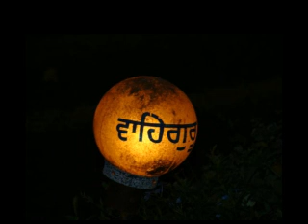Mere Sahib Tu Mae Maan Nimaani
Another Shabad by Tej Pratap Singh Recorded at GurKamal Studio,Toronto

When You come to mind, I am totally in bliss. One who forgets You might just as well be dead.
That being, whom You bless with Your Mercy, O Creator Lord, constantly meditates on You. ||1||
O my Lord and Master, You are the honor of the dishonored such as me.
I offer my prayer to You, God; listening, listening to the Word of Your Bani, I live. ||1||Pause||
May I become the dust of the feet of Your humble servants. I am a sacrifice to the Blessed Vision of Your Darshan.
I enshrine Your Ambrosial Word within my heart. By Your Grace, I have found the Company of the Holy. ||2||
I place the state of my inner being before You; there is no other as great as You.
He alone is attached, whom You attach; he alone is Your devotee. ||3||
With my palms pressed together, I beg for this one gift; O my Lord and Master, if it pleases You, I shall obtain it.
With each and every breath, Nanak adores You; twenty-four hours a day, I sing Your Glorious Praises